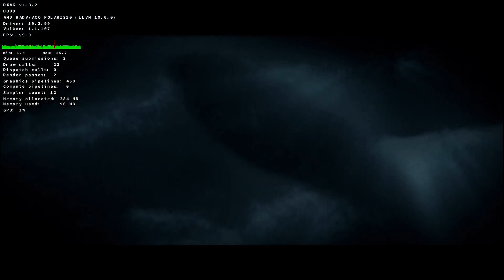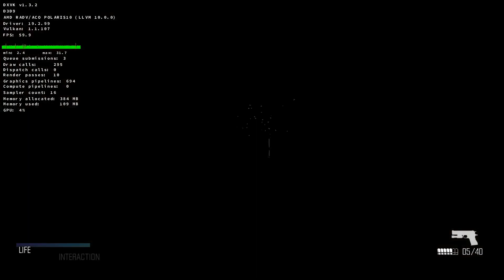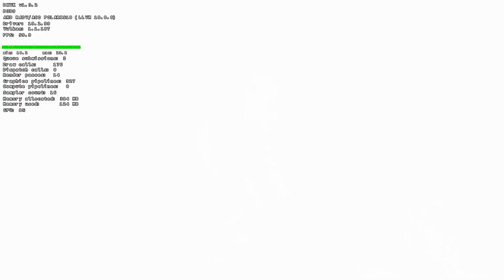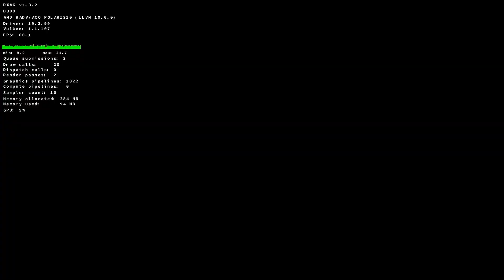Cold Fear D9VK linux test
OS: Arch Linux
Vulkan Driver: RADV/ACO
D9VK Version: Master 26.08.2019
Wine Version: Proton 4.11-2
CPU:Intel© Core™ i5-3570K CPU @ 3.40GHz × 4
GPU: AMD Radeon RX 590 8GB
RAM: 8GB
Video Capture Program: OBS 23.2.1-2